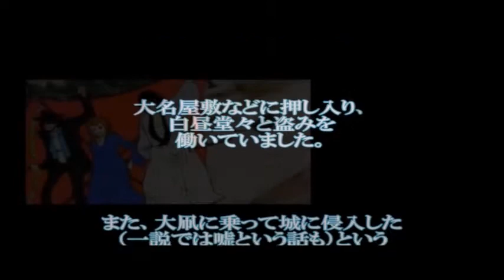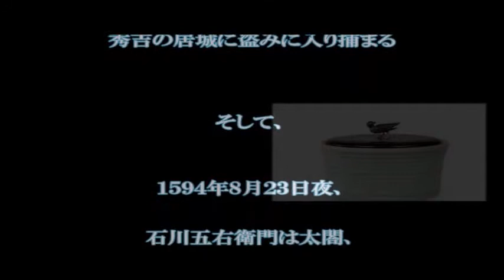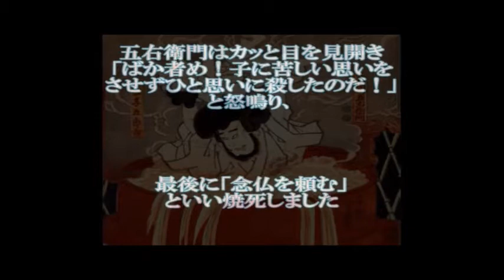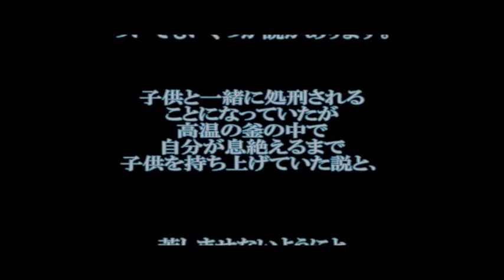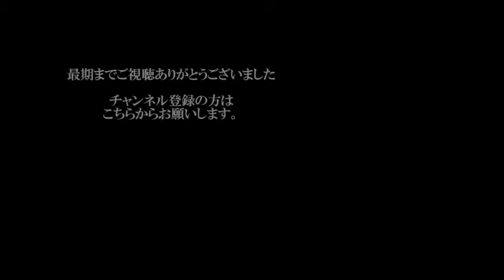【衝撃】 ルパン三世の五ェ門のご先祖であると有名な伝説の大泥棒 石川五右衛門の最期が凄まじい！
エンタメ＆トレンディ Newsチャンネルです。

■▲裏・歴史▼ 石川五右衛門は陰陽師！？豊臣秀次による秀吉暗殺計画の全貌！！[ミステリー＃83]  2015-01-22

■石川五ェ門が主人公！劇場版アニメ「LUPIN THE THIRD 血煙の石川五ェ門」特報公開　LUPIN THE THIRD　Japanese Anime 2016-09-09

■若かりし日の五ェ門を描く『LUPIN THE IIIRD 血煙の石川五ェ門』予告編  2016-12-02

■【日本歴史ミステリー】千利休と石川五右衛門は陰陽師だった！？豊臣秀吉暗殺の黒幕は徳川家康！！ /*/  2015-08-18

■パズドラ「ゼウス降臨！」石川五右衛門25倍PTノーコン攻略(4分台  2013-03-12